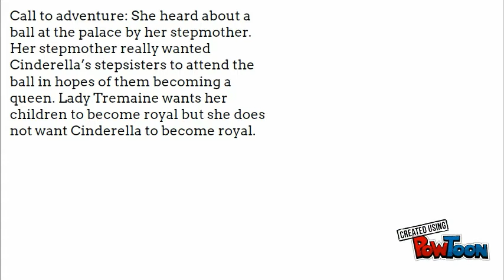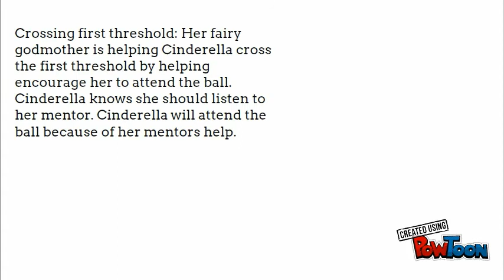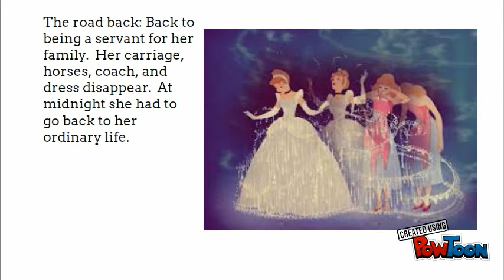Cinderella Hero Journey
Teach Hero Journey Through CInderella-- Created using PowToon -- Free sign up -- Create animated videos and animated presentations for free.  PowToon is a free tool that allows you to develop cool animated clips and animated presentations for your website, office meeting, sales pitch, nonprofit fundraiser, product launch, video resume, or anything else you could use an animated explainer video. PowToon's animation templates help you create animated presentations and animated explainer videos from scratch.  Anyone can produce awesome animations quickly with PowToon, without the cost or hassle other professional animation services require.